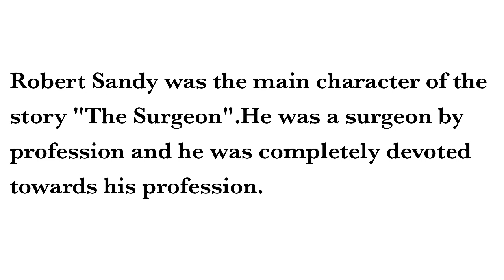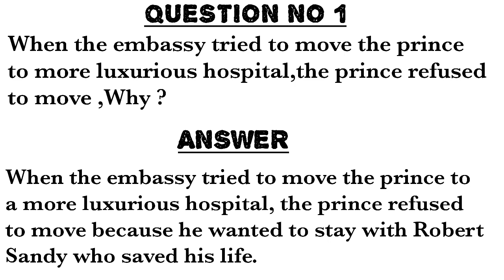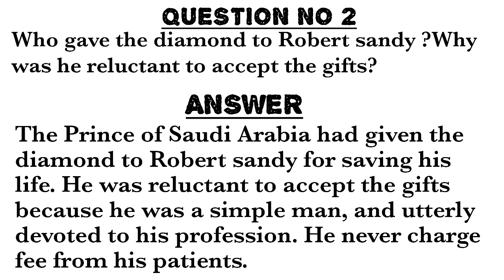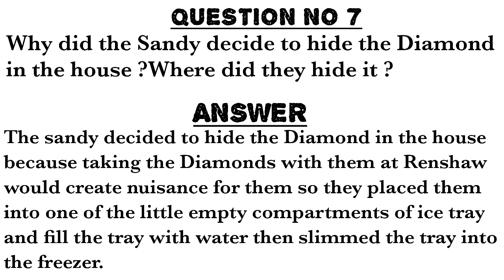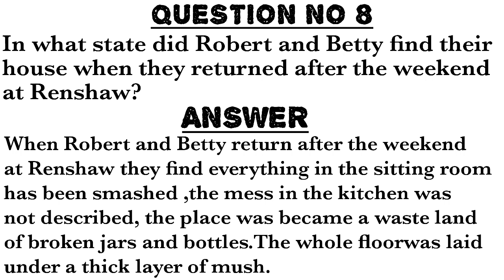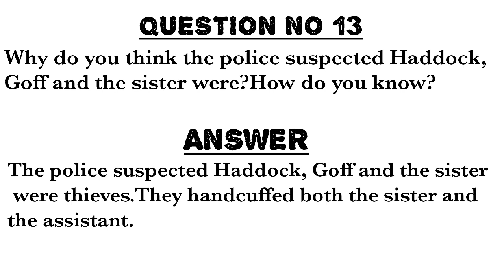THE SURGEON || Class 11th || English || Chapter 10 || Character sketch of Robert Sandy |All ques/ans